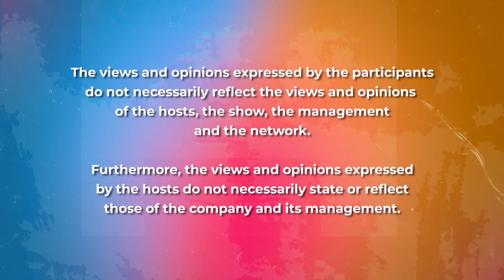EPISODE 258 l Artificial Intelligence l Part 1 of 4